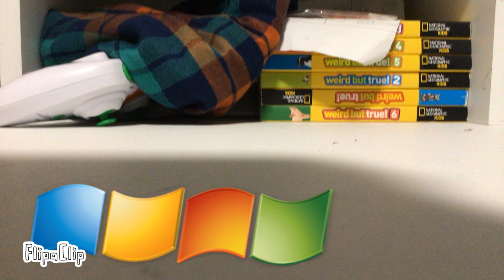Abaser2020 Adventures - S00E07: I Want To Win Among Us | Movie (Part 1)